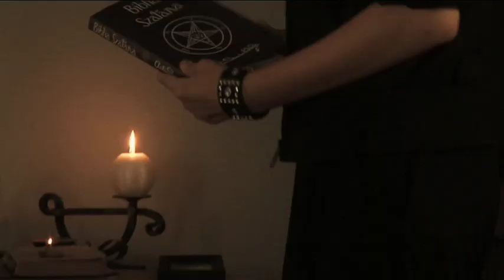CZARNY TRAILER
zwiastun pełnometrażowgo  filmu Dominika Matwiejczyka pt CZARNY. Występują Maria Niklińska, Michał Żurawski, Mateusz Damięcki, Marta Klubowicz, Roksana Krzemińska, Hanna Konarowska, Edward Żentara, Magdalena Różczka i in.